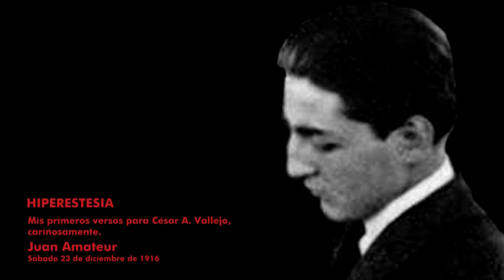Tres Poemas 1916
Poemas de José Carlos Mariátegui, César Vallejo y Víctor Raúl Haya de la Torre | 1916

El elogio de tu clave
El poema de José Carlos Mariátegui [Juan Croniqueur] fue publicado en la revista “Alma Latina”, el 4 de febrero de 1916.

Triunfa vanidad
El poema dedicado a Víctor Raúl Haya de la Torre [Juan Amateur] lleva el nombre de la comedia de Víctor Raúl estrenada, el 15 de diciembre de 1916, por la compañía dirigida por Amalia de Isaura. Fue publicado en el diario “La Reforma”, de Trujillo, el 18 de diciembre de 1916.

Hiperestesia
El poema de Víctor Raúl Haya de la Torre fue publicado en el diario “La Reforma”, de Trujillo, el 23 de diciembre de 1916.

Imágenes:
• José Carlos Mariátegui, c. junio de 1914
• César A. Vallejo, Trujillo 1916
• Víctor Raúl Haya de la Torre, Trujillo 1915